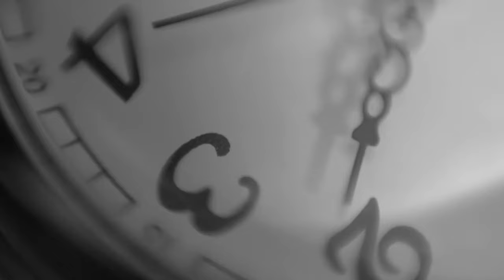OMAR GUN - Fire Burns ft. JADAH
Music video for Fire Burns ft JADAH performed by OMAR GUN.